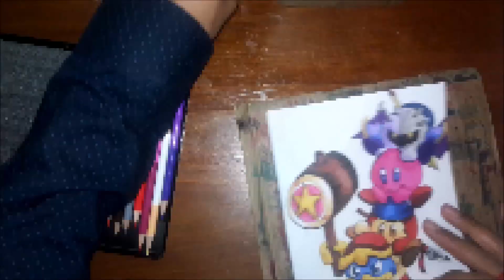Speed Drawing- King Dedede, Kirby, & Metaknight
Hey guys, sorry i havn't posted in awhile,  I'll try to upload daily soon and I hope you enjoy the video ^-^